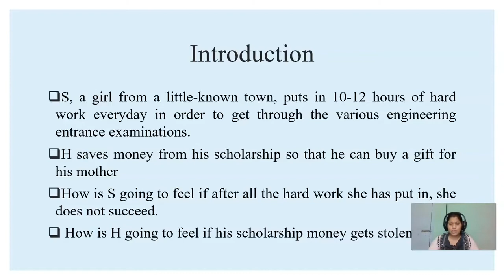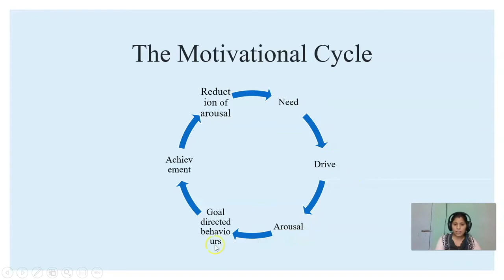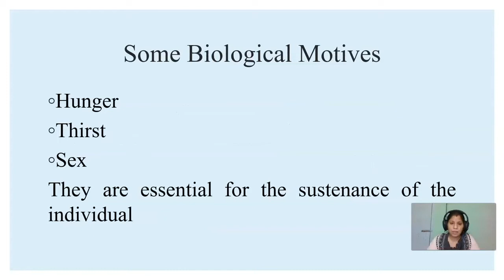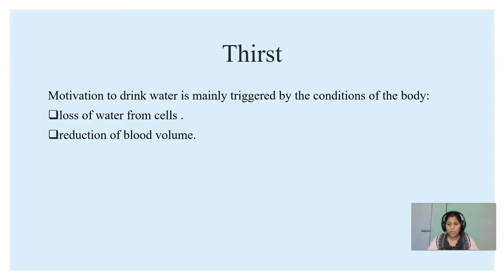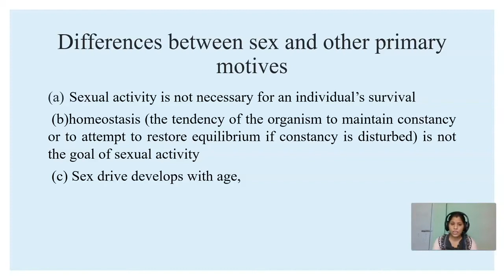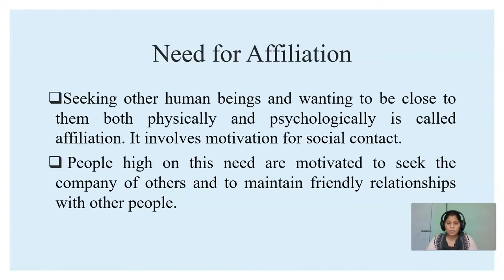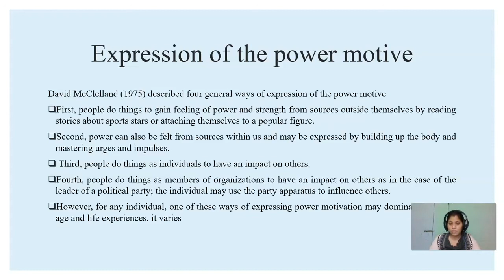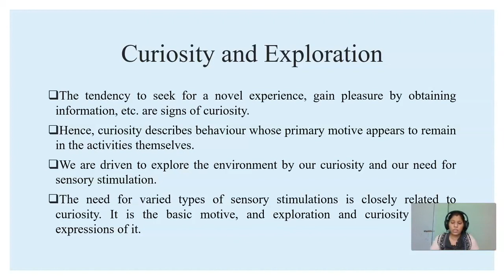XI - Ch- 9 - Motivation & Emotions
UIBS Online Coaching for XI Psychology is unique blend of online video and live classes along with the notes and  important questions makes the students to understand concepts more clearly and score more in the examination.

People new to psychology can also opt for the course so that they can understand the concepts for better future in psychology.